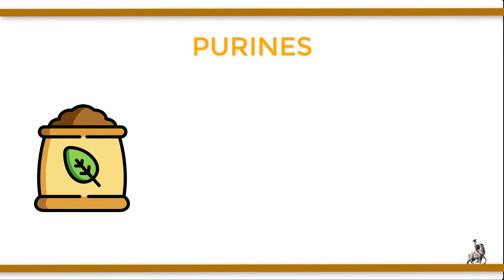¿Qué son los PURINES?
Los purines son los restos de vegetales o estiércol. Estos tienen diferentes aplicaciones como abono. Algunos aportan aminoácidos, enzimas u otras sustancias al suelo y las plantas, aumentando así la diversidad del lugar por el incremento de nutrientes

Gracias a la preparación de purines se logra desarrollar los cultivos de microorganismos, ya que favorecen el crecimiento de estos. Cada purín es un cultivo, en el cual se reproducen rápidamente determinados tipos de bacterias para su desarrollo.

Al utilizar purines se puede apreciar una reducción de plagas, un mejor crecimiento de los vegetales, mayor fijación de nitrógeno en el suelo, óptimo desarrollo de las raíces y mayor concentración de carbono en el suelo

Asimismo, regula la estructura del suelo y la capacidad de retención del agua en este.